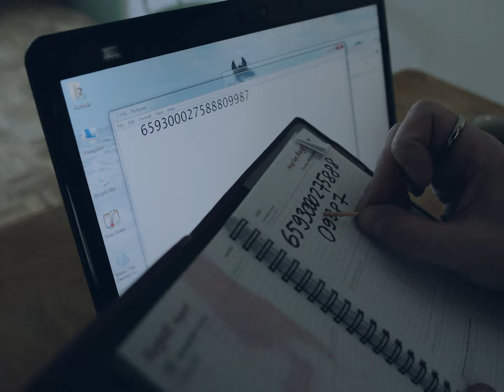Miljardid - P.S.O. (official video)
Meie teine stuudioalbum "Ma luban, et ma muutun" on nüüd väljas! Telli album meie e-poest või parimatest plaadipoodidest!

Miljardid soovivad südamest tänada video produktsioonitiimi:

Director: Triin Ruumet
1st AD: Matilde Matvere
Producer: Elina Litvinova (Three Brothers)
DoP: Erik Põllumaa
1st AC: Ingvar Heamägi
2nd AC: Vita Tae Zorat
Gaffer: Kasper Raidam
Electricians: Jaan-Erik Elgula, Aivo Rannik, Andres Arukask, Teddy Puusep
Stunt: Enar Tarmo
Production designer: Kristen Raudkats
Designer`s assistant: Anu Sildnik-Kutsar
Designer`s assistant: Eri Rääsk
Stylist: Liis Plato
Stylist`s assistant: Katarina Klett
MUA: Arlin Saan, Triin Leppik
Catering: Lauri Tomingas (RIIS)
Edited by Hendrik Mägar

Lights: High Voltage (Henri Savitski)
Camera & Lenses by Cinerama.ee  (Gunnar Laal)
Grip equipment: Fookus Pookus Grip
Costumes: Uuskasutuskeskus

Special thanks to Matis Rei & Kaupo Muuli

Näitlejad:

Marten Kuningas - paha vend
Raul Ojamaa - naistemees
Peedu Kass - kiilakas mees
Kristjan Kallas - viisakas mees
Keit Lillemäe - paha venna pruut
Triin Tasuja - tüdruk peol
Helmi Arrak - tüdruk peol
Sille Pihlak - paha tüdruk
Arolin Raudva - paha tüdruk
Kaupo Saar - Trossi tegelane
Piia Martin - tantsija
Mihkel Raud - undercover mees
Marta Vaarik - mao naine
Jelena - ussi omanik